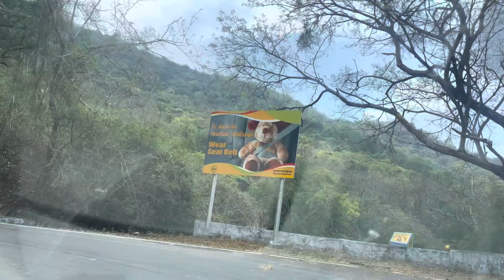India’s second dangerous route KOLLIHILLS its located tamilnadu